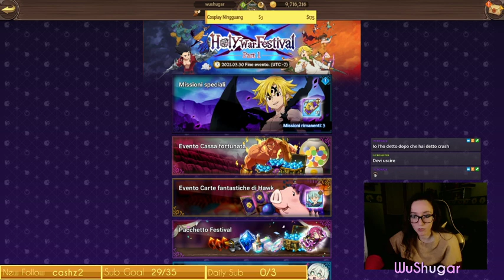| SABATO MARATONA | ESCANOR BOSS FIRST RUN !webevent !maratona !comandi